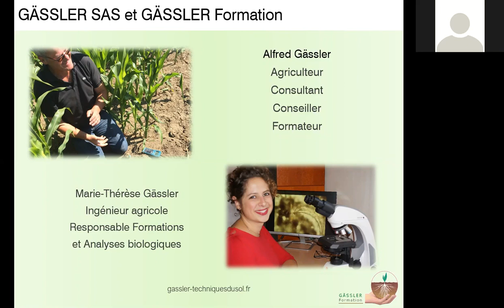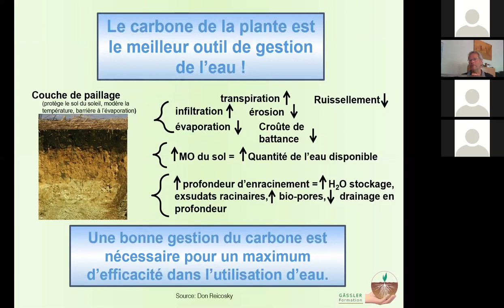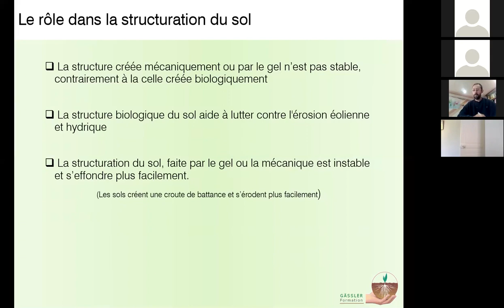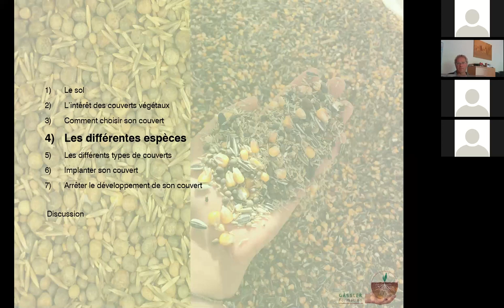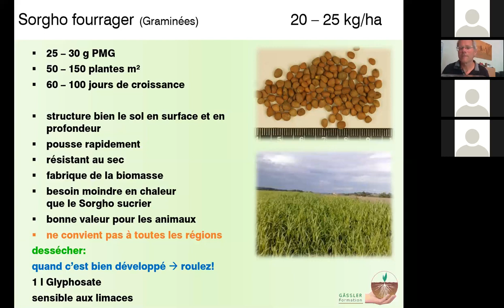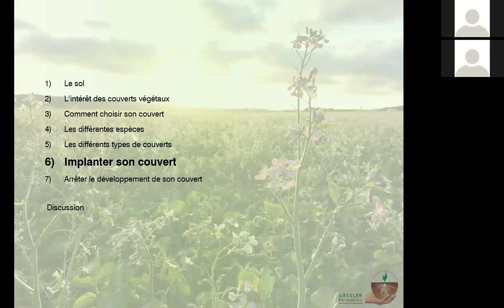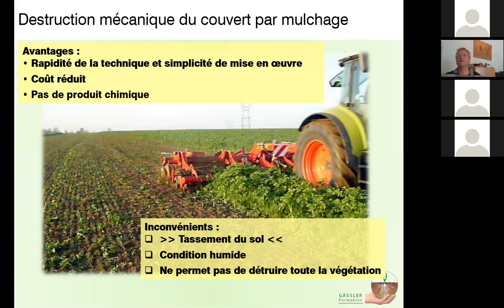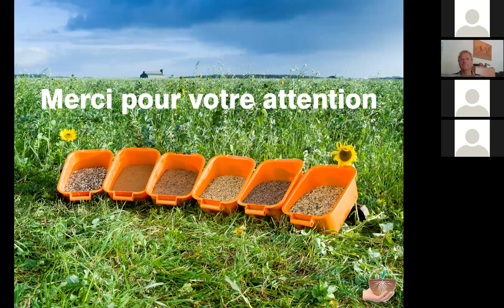Les couverts végétaux par Alfred Gässler